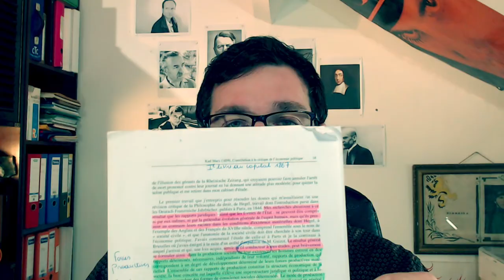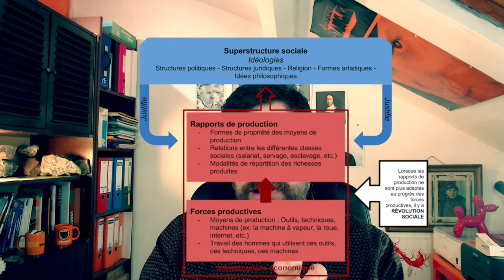MARX - La SOCIETE, infrastructure économique et superstructure sociale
Dans sa préface de "la contribution à la critique de l'économie politique", Karl Marx nous livre en 1859 le fil rouge de sa pensée. IL y décrit sa vision de la société qu'il pense profondément déterminée par le progrès matériel, c'est le matérialisme historique.

Dans cette vidéo je vous explique ce que sont l'infrastructure économique constituée par les forces productives et les rapports de production ainsi que la superstructure sociale.